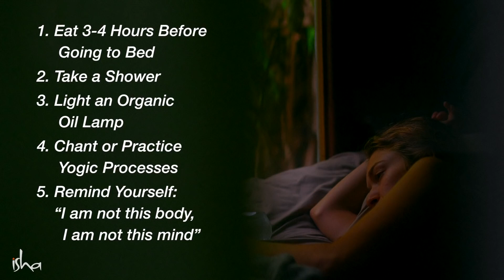Mga dapat gawin sa gabi bago matulog